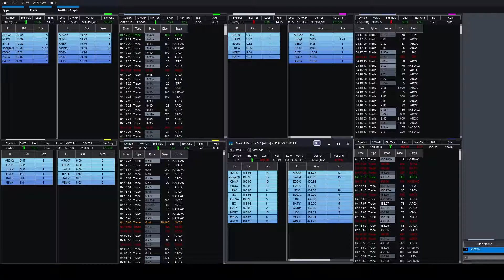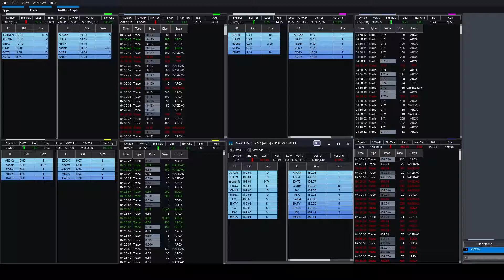GTEC/UWMC/LGVN/SPY - All Day Tape